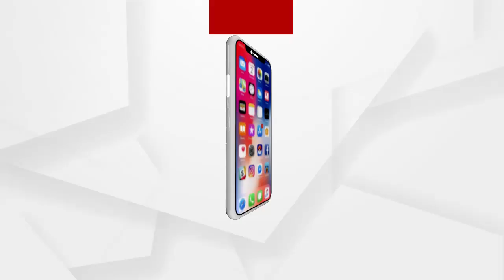ଝାରସୁଗୁଡା ସହରରେ ଥିବା ୨ଟି ଦୋକାନ ସିଲ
କୋଭିଡ ନିୟମ ଉଲଂଘନ ଅଭିଯୋଗରେ ଝାରସୁଗୁଡା ସହରରେ ଥିବା ୨ଟି ଦୋକାନ ସିଲ କଲା ପ୍ରଶାସନ। ସ୍ଥାନୀୟ ପୋଲିସ ଓ ଝାରସୁଗୁଡା ବିଡ଼ିଓ ଙ୍କ ଉପସ୍ଥିତିରେ ଦୋକାନ ସିଲ କରାଯାଇଛି...